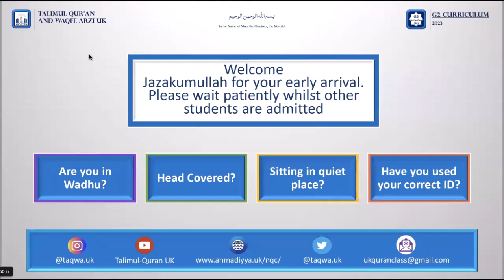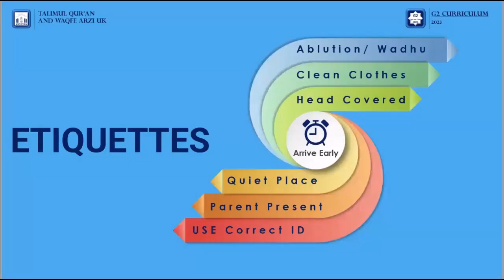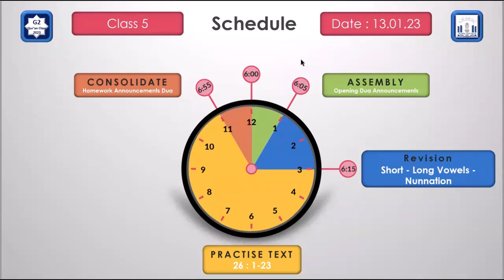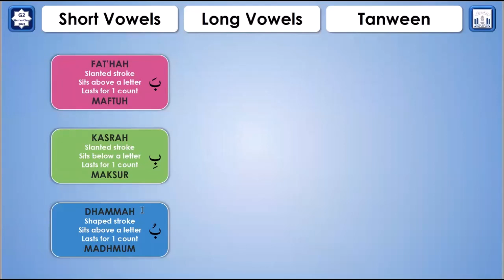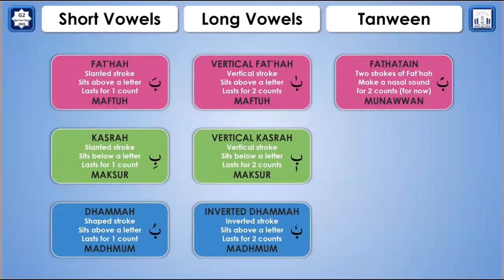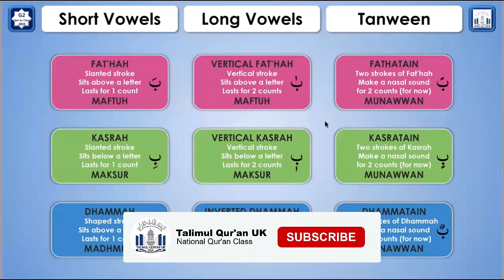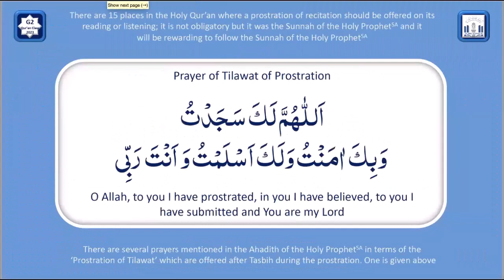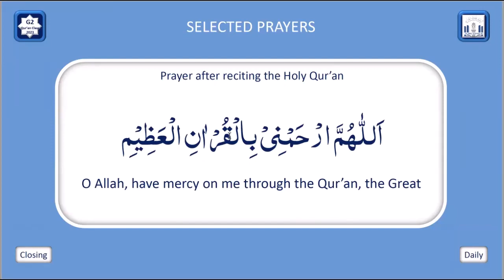G2 Lesson 05 13th Jan 2023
Online Qur'an Recitation Course for children teaching in English held on 13th January 2023